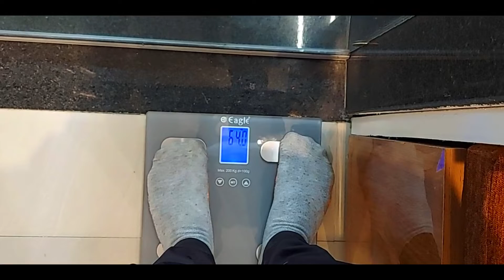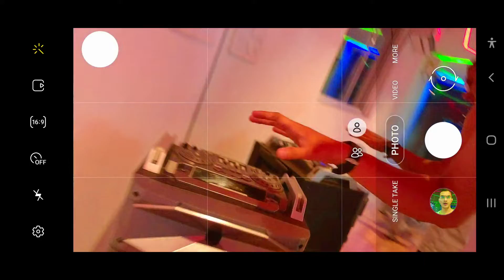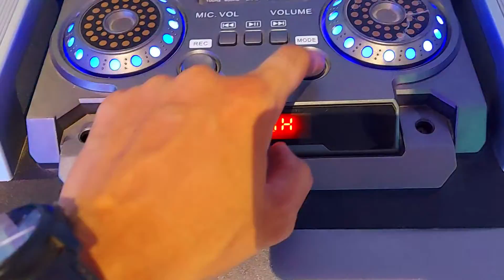DAY 4 Workout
Hey Guys,My name is PradyumnaSingh Rajput known as
PC SPECS
1.Processor:-RYZEN 5 3600
2.Graphics Card:-RTX 3060
3.Mother Board:-ASROCK B450M STEEL LEGEND
4.Ram:-ADATA XPG 8X2 GB SPECTRIX D60 3000MHz
5.SSD:-240GB
6.HHD:-2TB
7.Power Supply:-Corsair CV650
8.Cabinate:-Chiptronix GX3000
9.Monitor:-ACER 165Hz Gaming Monitor